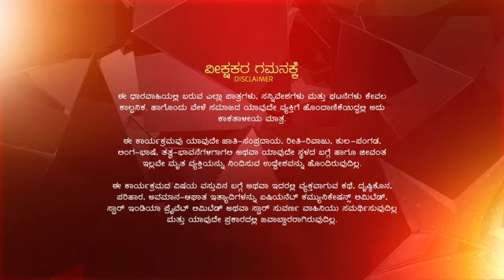Sindhoora ep 733 Reference only